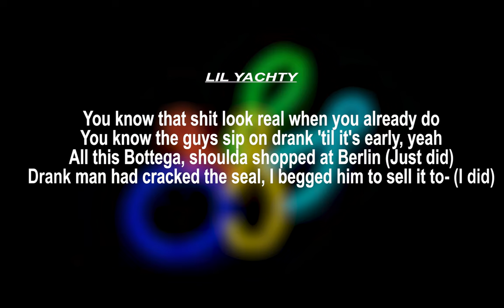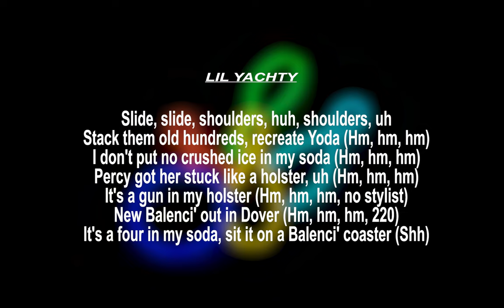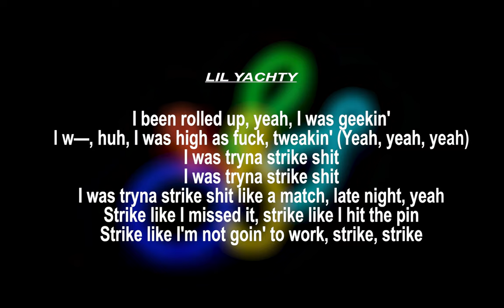LIL YACHTY - STRIKE (HOLSTER) LYRICS